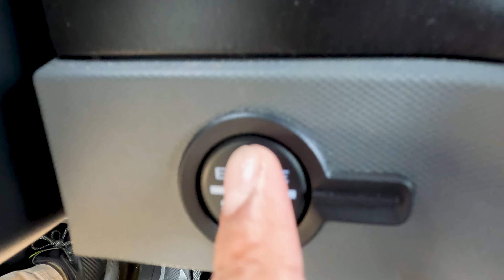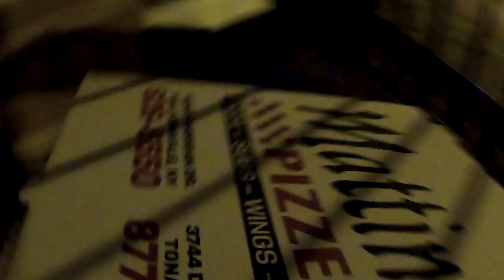RAW | 008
BEING A DRUMMER BOY IS HARD!